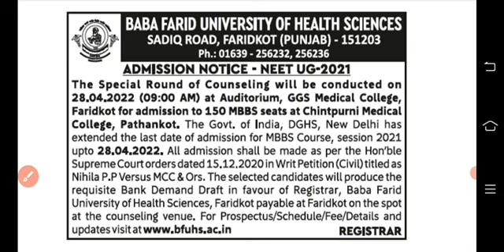ਬਾਬਾ ਫਰੀਦ ਯੂਨੀਵਰਸਿਟੀ ਦਾ ਨਵਾਂ ਨੋਟੀਫਿਕੇਸ਼ਨ| bfuhs new update| latest notification of bfuhs|drme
ONLINE APPLY LINK FOR THIS JOB

Content cover
punjabi notes
 nursing exam
nursing study
Maternal and child health
children health
 nursing course
nursing Superseded
mphw karmchaari
 material mphw